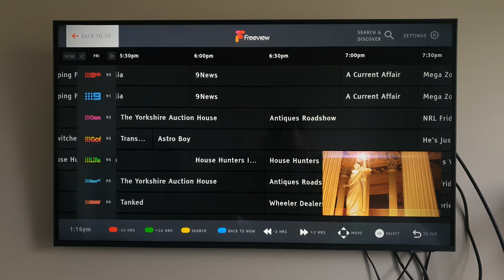24 June 2024